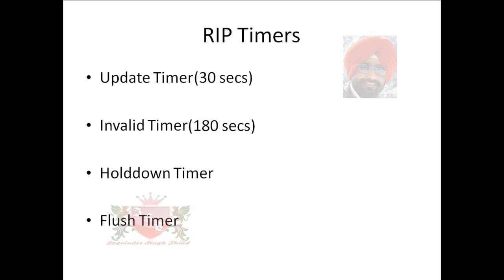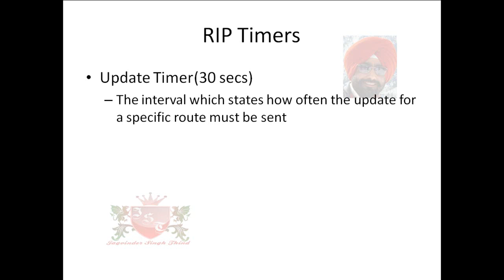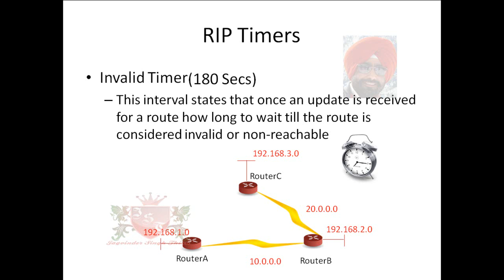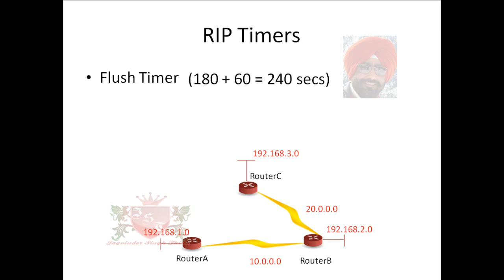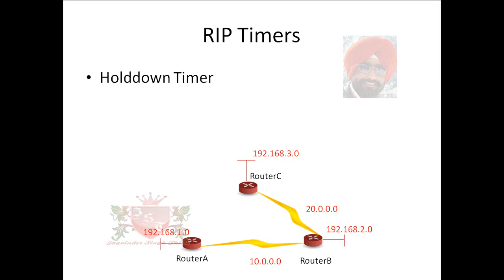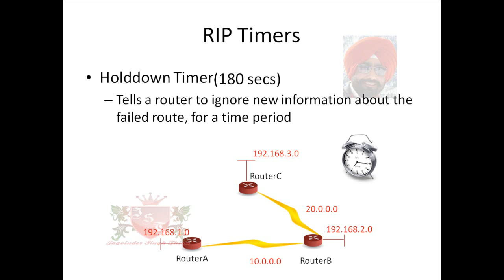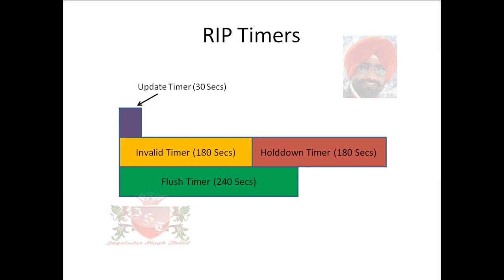✅ RIP Timers in Hindi | Routing Information Protocol in Hindi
RIP Protocol Basics in Hindi Jagvinder Thind Explains RIP Timers (आरआईपी टाइमर). There are 4 RIP Timers Route Update Timer, Route Invalid Timer, Route HoldDown Timer and Route Flush Timer. CCNA Training Video in hindi